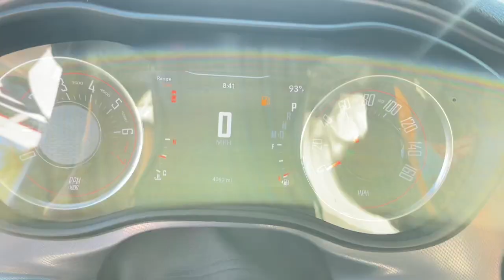2023 Dodge Challenger Mesa, Tempe, Chandler, Scottsdale, Gilbert, AZ P7693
White Knuckle Clearcoat Used 2023 Dodge Challenger SXT available in Mesa, Arizona at Berge Toyota. Servicing the Tempe, Chandler, Scottsdale, Gilbert, AZ area.

Berge Toyota
2020 W. Riverview Auto Drive

Recent Arrival! Clean CARFAX. CARFAX One-Owner.19/30 City/Highway MPGWhite Knuckle Clearcoat 2023 Dodge Challenger SXT RWD 8-Speed Automatic 3.6L V6 24V VVTAll vehicles pass a stringent 160 point inspection. Most late model vehicles have Platinum Toyota warranty options available for pennies on the dollar!Our Mission:* To ensure you have an exceptional experience with us today regardless of your decision.* To treat you with respect and provide you with all the information you need to make informed choices.* To help change your perception about what the car buying and car servicing experience should be.* To build your desire to share your wonderful experience with friends and family..
TIRES: 235/55R18 AS PERFORMANCE  (STD),MANUF STATEMENT OF ORIGIN,WHEELS: 18 X 7.5 ALUMINUM FINE SILVER  (STD),BLACK  HOUNDSTOOTH CLOTH SPORT SEAT,QUICK ORDER PACKAGE 2EA  -inc: Engine: 3.6L V6 24V VVT  Transmission: 8-Speed Automatic (8HP50),TRANSMISSION: 8-SPEED AUTOMATIC (8HP50)  (STD),WHITE KNUCKLE CLEARCOAT,ENGINE: 3.6L V6 24V VVT  (STD),Rear Wheel Drive,Power Steering,ABS,4-Wheel Disc Brakes,Brake Assist,Aluminum Wheels,Tires - Front Performance,Tires - Rear Performance,Power Mirror(s),Heated Mirrors,Rear Defrost,Intermittent Wipers,Variable Speed Intermittent Wipers,Rear Spoiler,Daytime Running Lights,Automatic Headlights,AM/FM Stereo,Bluetooth Connection,Premium Sound System,Steering Wheel Audio Controls,Premium Sound System,MP3 Player,Auxiliary Audio Input,Power Driver Seat,Driver Adjustable Lumbar,Power Driver Seat,Driver Adjustable Lumbar,Pass-Through Rear Seat,Rear Bench Seat,Adjustable Steering Wheel,Trip Computer,Leather Steering Wheel,Keyless Entry,Power Door Locks,Keyless Start,Keyless Entry,Power Door Locks,Cruise Control,Climate Control,Multi-Zone A/C,A/C,Cloth Seats,Bucket Seats,Auto-Dimming Rearview Mirror,Driver Vanity Mirror,Passenger Vanity Mirror,Driver Illuminated Vanity Mirror,Passenger Illuminated Visor Mirror,Floor Mats,Keyless Start,Smart Device Integration,MP3 Player,Smart Device Integration,Bluetooth Connection,Power Windows,Power Door Locks,Trip Computer,Security System,Immobilizer,Traction Control,Stability Control,Traction Control,Front Side Air Bag,Tire Pressure Monitor,Driver Air Bag,Passenger Air Bag,Front Head Air Bag,Rear Head Air Bag,Back-Up Camera